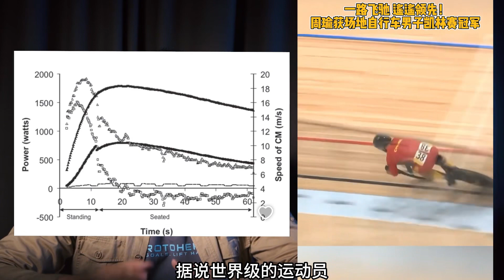大肌肉的秘诀：功率